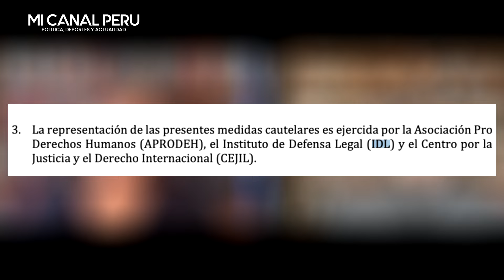¡Confirmado! Documentos revelan que IDL representa a Rafael Vela y José domingo Pérez ante CIDH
Información cobra relevancia en medio de declaraciones del exasesor Jaime Villanueva, quien evidenció poder que ejerció esta ONG sobre ambos fiscales.